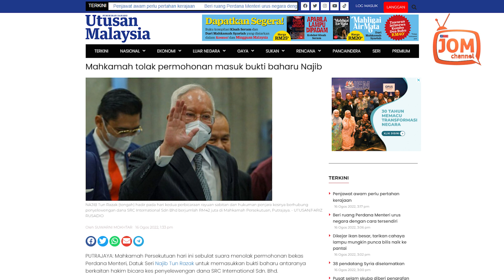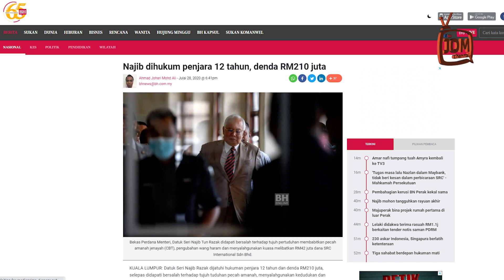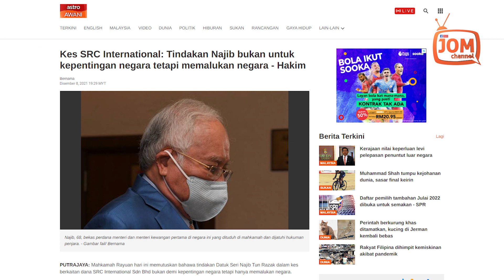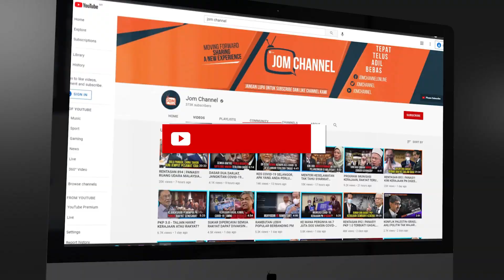NAJIB GAGAL LAGI - BUKTI BAHARU DITOLAK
“Selain itu, tiada bukti konflik kepentingan di pihak hakim Nazlan pada perbicaraan SRC seperti yang didakwa oleh pemohon (Najib). Pemohon telah membuat dakwaan berniat jahat dan semberono terhadap hakim itu, yang tidak dapat membela dirinya secara peribadi daripada kesemua dakwaan palsu ini,” katanya, lapor media.

Beliau berhujah membantah usul Najib untuk mengemukakan bukti baharu dalam kes SRC International, supaya ia akan dibicarakan semula di hadapan hakim lain.